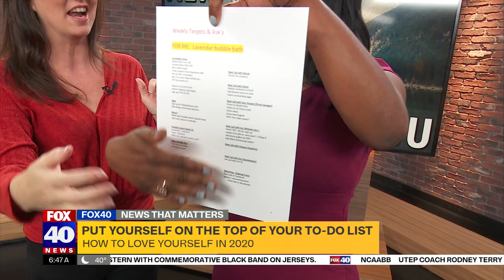Patty Alfonso on FOX News Sacramento "How to Love Your Body"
Start loving your body NOW by grabbing The Shaking Exercise Tutorial

Patty Alfonso is a Master Facilitator, Renowned Coach, Bestselling Author and Founder of the Pole Dancing For Consciousness™ signature program.  Patty is a sought-after motivational speaker, writer and teacher who has notably changed the lives of thousands.  Patty has spoken in front of royalty, thought leaders and influencers around the world.

Her Pole Dancing for Consciousness™ method is a cutting-edge approach that transforms the lives of attendees helping them move beyond pain and limitation by accessing the power of the body to heal itself.

Patty holds numerous certifications including a bachelor’s degree in Sociology, Body/Mind Counseling and Energy Healing Therapy as well as being an Access Consciousness® Certified Facilitator.

She is the author of the #1 Best-Selling books: Your Body as the Creation of Consciousness and Dancing as the Body of Consciousness.  Patty hosts the TV show Orgasmic Living where she helps listeners unlock the innate wisdom in their bodies so they can live orgasmically!